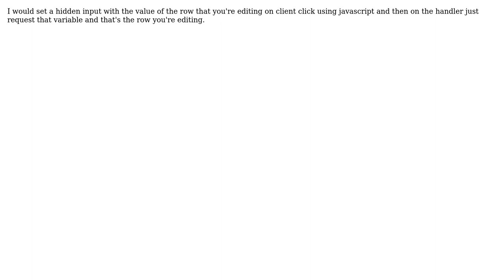How to Get Specific Button pressed in a repeater when using ModalPopupExtender? (2 Solutions!!)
How to Get Specific Button pressed in a repeater when using ModalPopupExtender?

With thanks & praise to God, and with thanks to the many people who have made this project possible! | Content (except music & images) licensed under CC BY-SA | Music | Images & others | With thanks to user NomadicDeveloper user Kelsey user Avitus and the Stack Exchange Network Trademarks are property of their respective owners. You are responsible for your own actions.